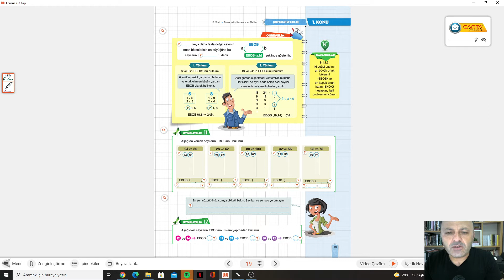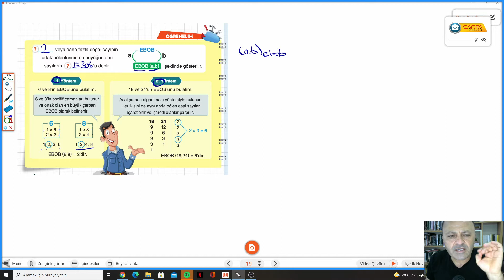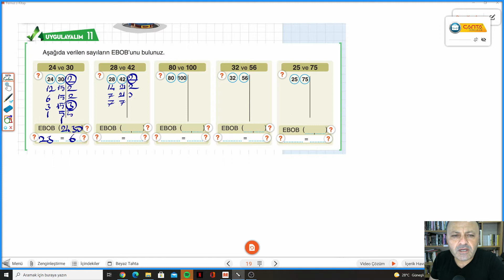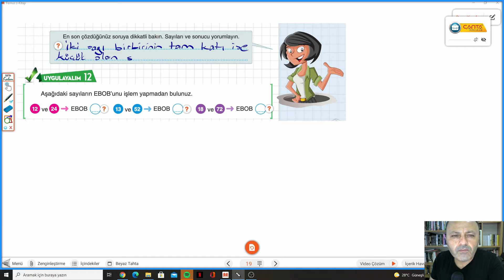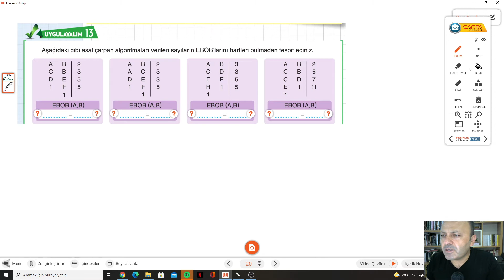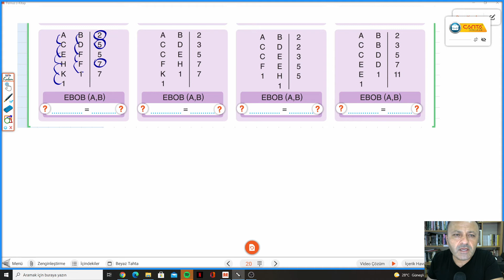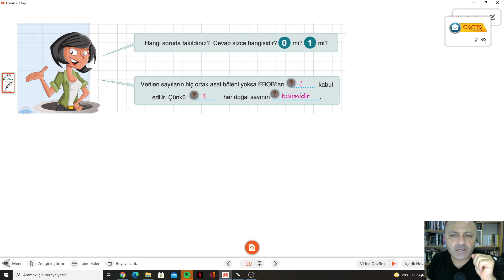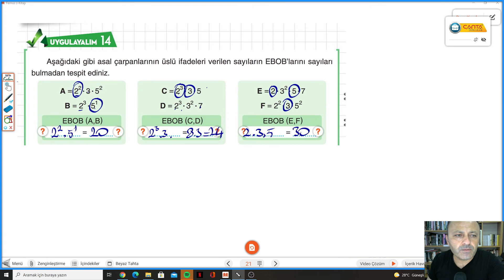8.SINIF ÇANTA DEFTER S.19-20-21 EBOB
Çanta Yayınları 8.Sınıf Matematik Kazandıran Defter EBOB ile devam ediyoruz.
 Çanta Yayınları Matematik Kazandıran Defterin ayrıntılı bir şekilde çözümlerini bulabileceğiniz, takıldığınız yerde yorumlarda soru sorabileceğiniz ve cevaplarını bulabileceğiniz bir kanaldır. Çanta Yayınlarının katkılarıyla Matematik Kazandıran Defterin  çözümleri bu kanalda sizlerle beraber olacaktır. Yeni soru çözümleri için takipte kalın...